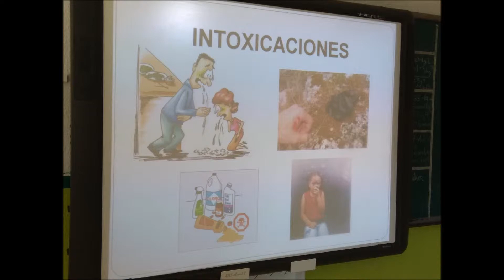charla primeros auxilios 2